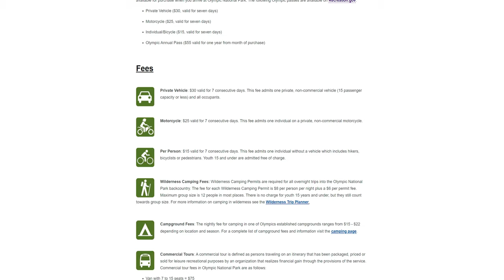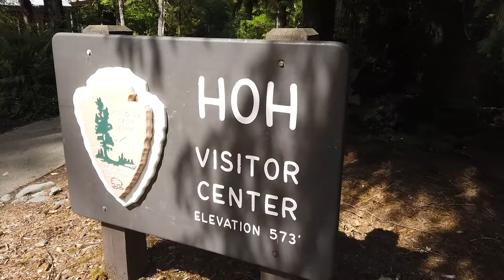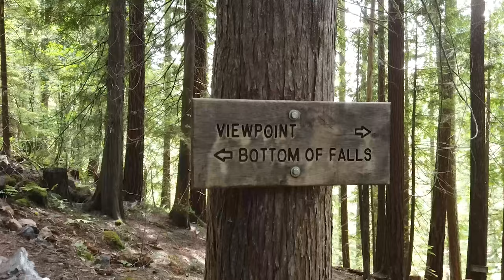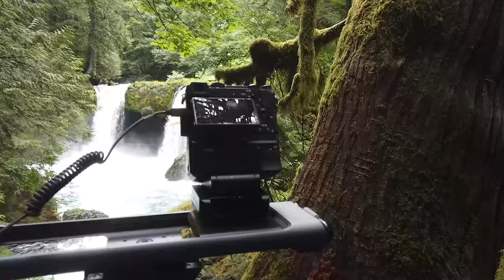Pacific Northwest Travel Photography Tips 20+ MUST SEE Locations!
In this travel guide I make an attempt to cover some of the countless MUST SEE locations in the PACIFIC NORTHWEST featuring places in both WASHINGTON and OREGON, coasts and inland. It goes without saying that there are many more spots to photograph and one could spend months exploring the epic landscapes the region has to offer!

For easy navigation use the time codes below:

Intro 0:00
How to get there  1:44
Driving 2:28
Where to stay 2:48
When to go 3:44
Olympic National Park 4:59
Ruby Beach 5:47
Hoh Rainforest 7:09
Mount Rainier National Park 9:08
Tipsoo Lake 9:55
Columbia River Gorge 12:09
Panther Creek Falls 13:07
Spirit Falls 14:26
Columbia Hills State Park 16:03
Canon Beach/Haystack Rock 17:29
Devils Punchbowl 18:58
Thor's Well 20:47
Crater Lake 22:35
Toketee Falls 24:48
Samuel H Boardman Scenic Corridor 26:11
Natural Bridges 27:00
Secret Beach 29:33
Whaleshead Beach 30:57
Jedidiah Smith State Park 31:21
Painted Hills 32:31
Silver Falls State Park 33:37
Tumalo Falls 34:30
Airplane Home 35:57